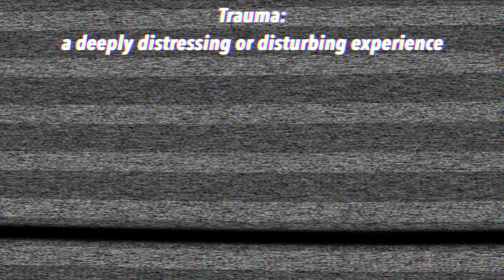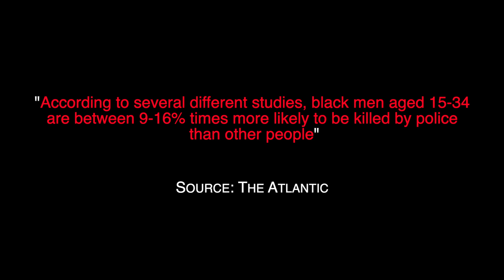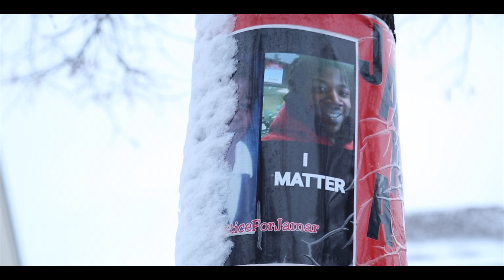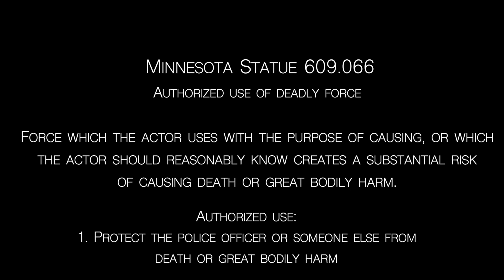For Justice Forgotten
A documentary about police violence in the black community. To demand action and overturn the longstanding notion that justice is for all. Most people have seen on our phones unarmed black men and women killed by police, to later be found not guilt or not indicted. Force of elected officials to bring bills to the floor to protect the lives of black people across America. For every life taken innocently everyone loses a small piece of their humanity. Fight the silence. Fight the fear. Fight for equal justice.